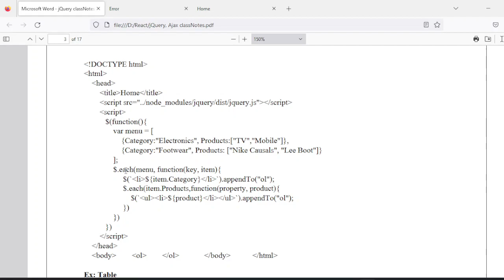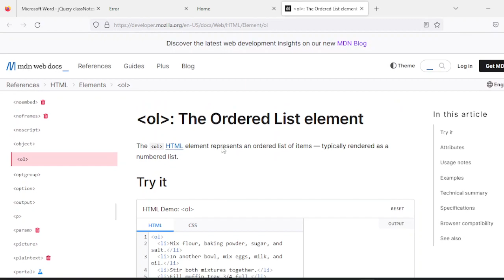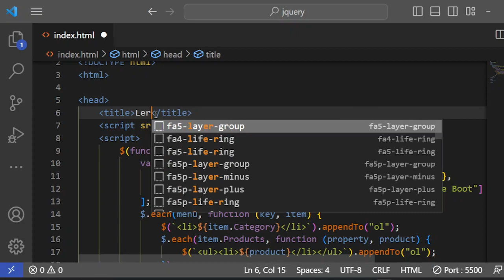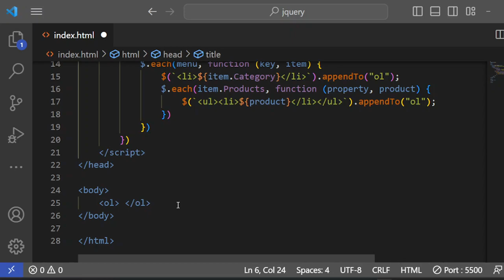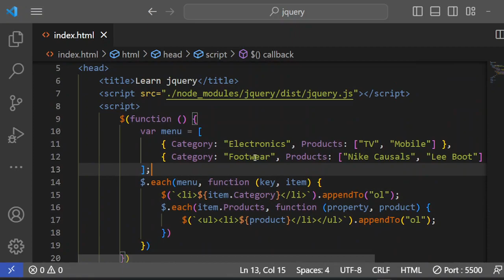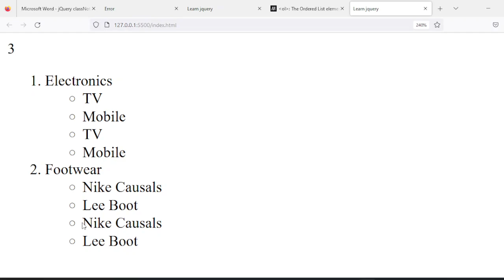jQuery JavaScript library lecture-3 || 2023